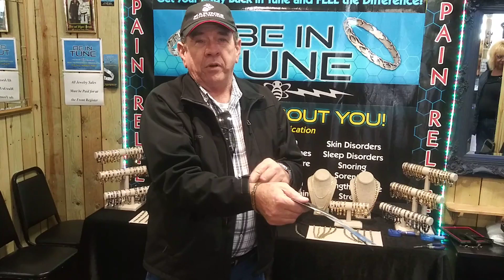Be-n-tune Frequency Bracelets,Tuning Bracelets,